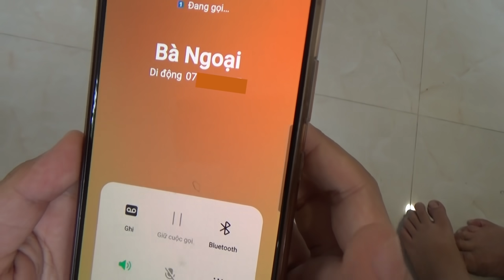Món Quà Bất Ngờ Tặng Bà Ngoại [ Trang And Vinh ]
Trang và Vinh có món quà bất ngờ tặng bà Ngoại, không biết món quà đó là gì đây ? các bạn theo dõi xem món quà bất ngờ đó là gì nha !
Cảm ơn các bạn đã theo dõi Trang And Vinh Family !